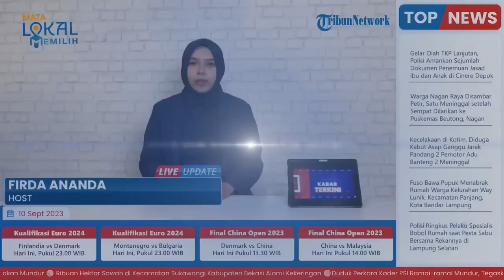Prabowo Singgung Tiga Nama Cawapresnya, Masuk Radar dan Sesuai dengan Kriteria Usulan Yenny Wahid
TRIBUN-MAKASSAR -   Radar calon wakil presiden (cawapres) pendamping Prabowo Subianto mulai terlihat.

Nama Wali Kota Solo Gibran Rakabuming Raka, Erick Thohir, dan Ridwan Kamil muncul menjadi sorotan Prabowo.

Tiga orang tersebut menjadi representasi generasi muda.

Sebelumnya Prabowo mengungkapkan kriteria cawapresnya saat bertemu dengan putri presiden ke-4 RI Gus Dur, Yenny Wahid.

Yenny sempat memberikan masukan kepada Prabowo agar memilih sosok anak muda menjadi bakal calon wakil presiden (cawapres).

Menurut Yenny cawapres Prabowo harus mewakili anak muda.

Prabowo mengungkapkan, masalah cawapres yang bakal mendampinginya di Pilpres 2024 akan dibahas dengan partai Koalisi Indonesia Maju.

Menurutnya, banyak nama sosok representasi anak muda yang bisa mendampinginya.

Ada nama Erick Thohir, Gibran Rakabuming Raka, dan Ridwan Kamil.

Namun sementara itu, Ketua DPP Said Abdullah menegaskan, Gibran tegak lurus mendukung Ganjar Pranowo dalam Pilpres 2024 sesuai dengan aturan partai.

Dukungan Gibran Rakabuming itu terlihat pada video dukungan yang beredar.

Said juga menyinggung soal foto Gibran yang kerap disandingkan dengan capres dari koalisi lainnya.

Ia meminta untuk menanyakannya ke pihak koalisi yang bersangkutan.

Terkait nama Gibran Rakabuming sebagai Cawapres, dia menyebut PDIP menunggu putusan Mahkamah Konstitusi terkait perkara batasan usia minimal maju di Pilpres. (*)

Editor: Zakly
Muh Abyan Azis
Sumber: tribunnews